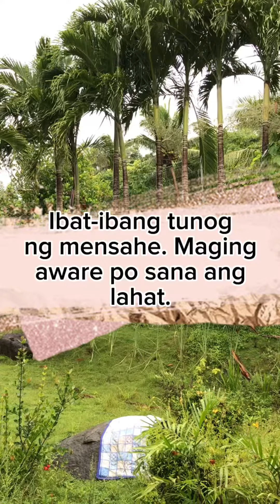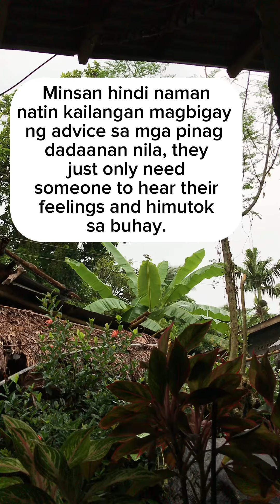Mental health awareness reels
Sanity
Self care